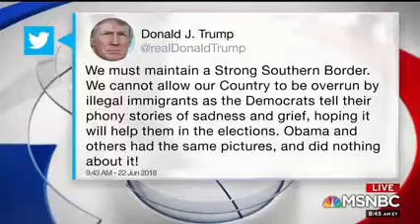MSNBC: Quigley Discusses Inhumane Family Separation & House Democrats' Efforts on Reunification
Interview aired Saturday, June 23, 2018.